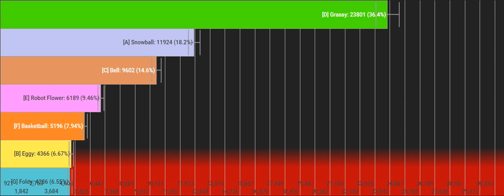might as well show the current TPOT 2 results [NOT FINAL]